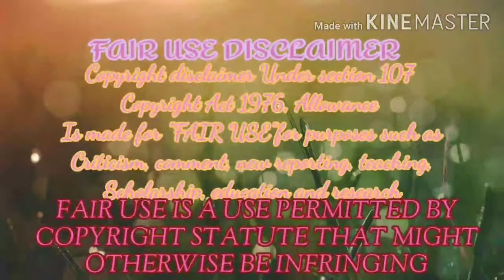ASMR Chinese dessert mousse cake no talking